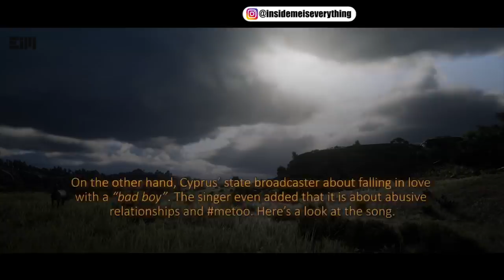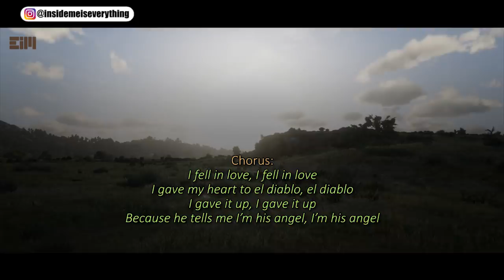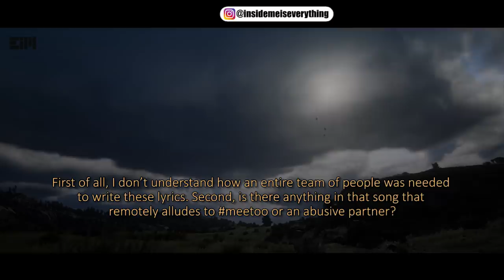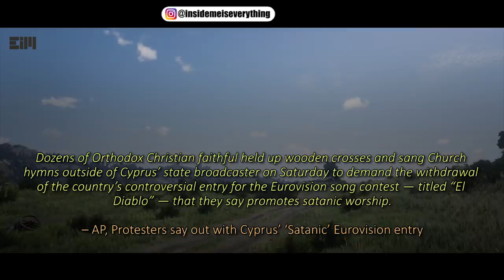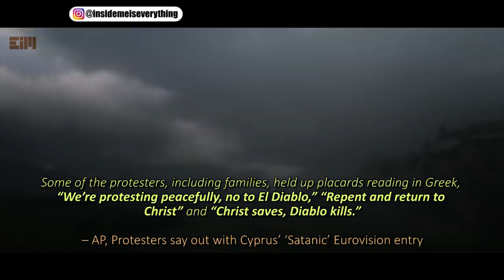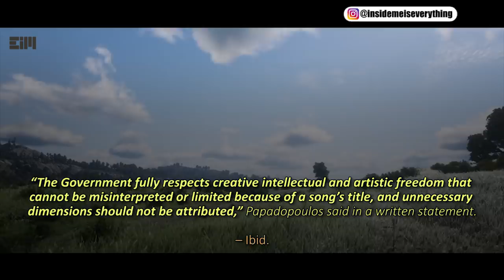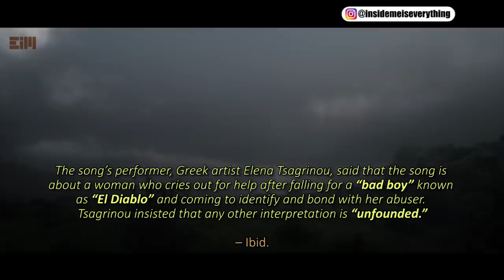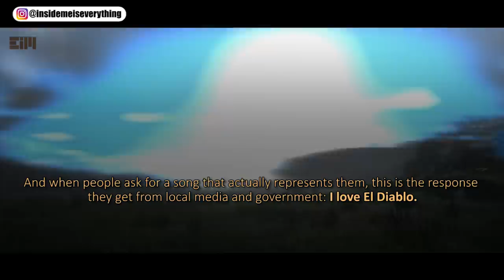THE MESSAGE IS VERY CLEAR, NO BODY IS PREPARED FOR IT